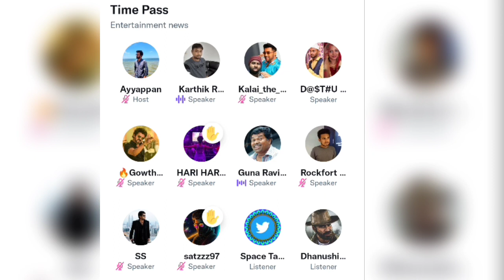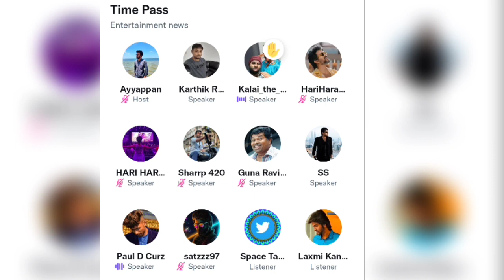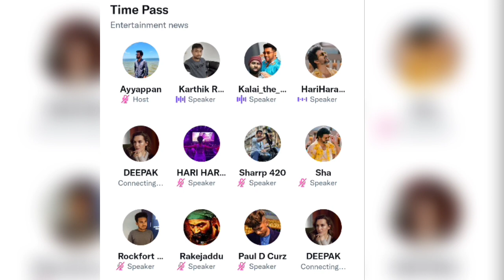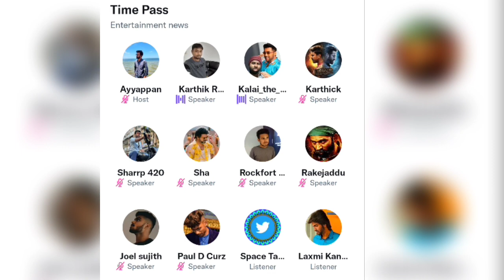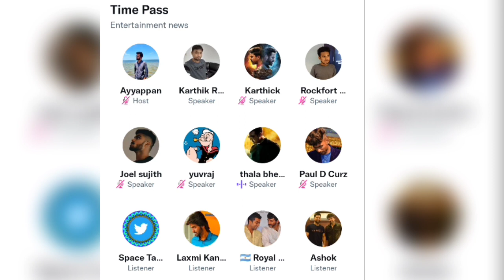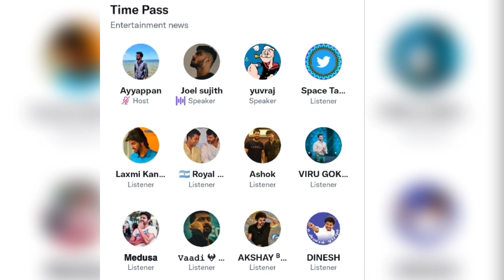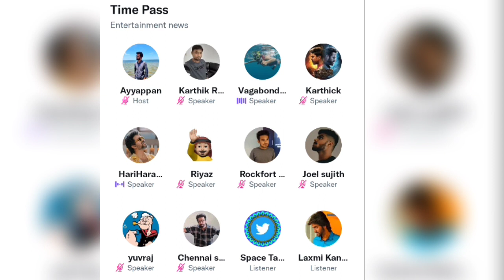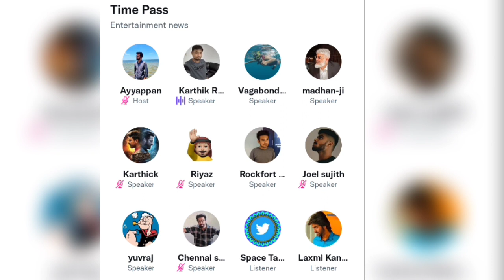Karthik ravivarma's twitter Space | Ak62 | Thalapathy66 | KGF2 | Beast | RRR | Twitter Space Tamil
Karthik ravivarma's twitter Space | Ak62 | Thalapathy66 | KGF2 | Beast | Twitter Space Tamil

Karthik ravivarma talks about latest cinema updates

RRR
Ak61
Ak62
Beast
Thalapathy66
suriya-bala project
suriya-siruthai siva project
ajith-siva project
Ajith sun pictures project
Beast second single releaing time